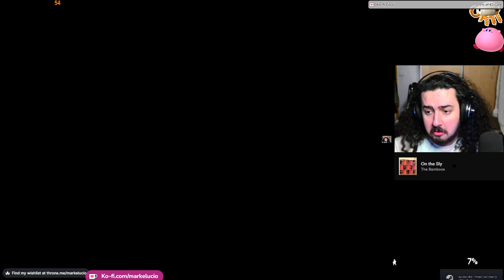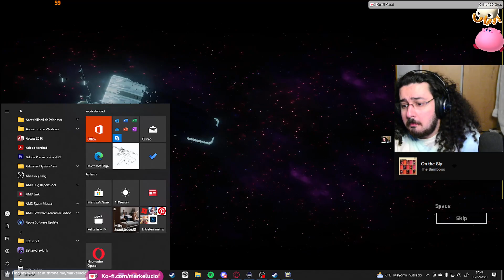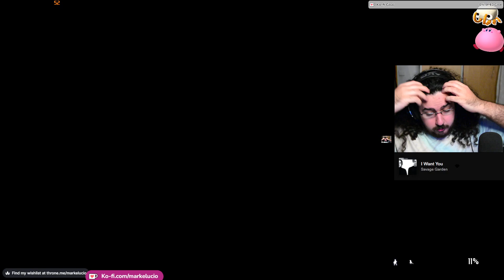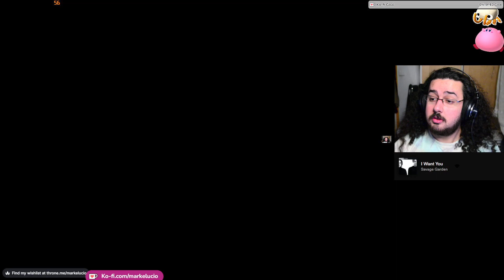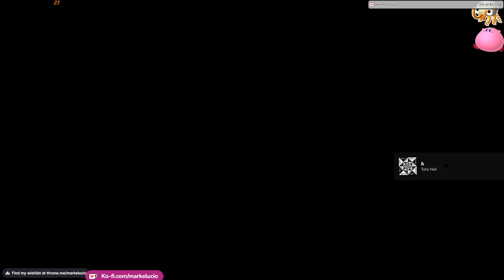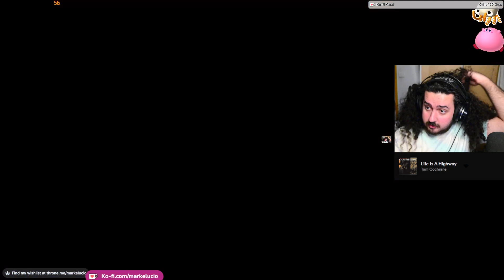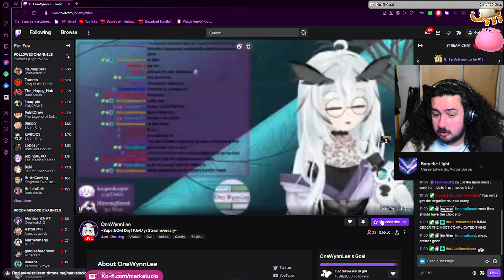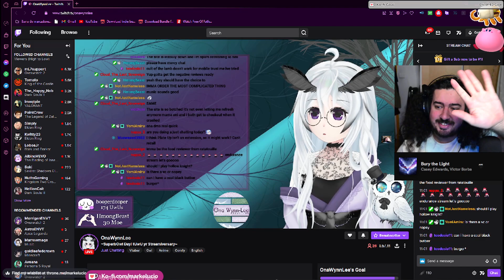My valentine's is your mo-